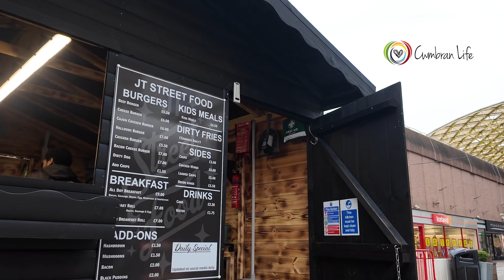JT Street Food opens in Cwmbran town centre- Meet Rhys, one of three owners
Welcome to Cwmbran, JT Street Food . The new food stall opened on Tuesday 27 February 2024 in Monmouth Square, and Cwmbran Life popped by for a chat with Rhys Jeffreys, one of the three friends (all former chefs) who have teamed up to bring this new business to our town.